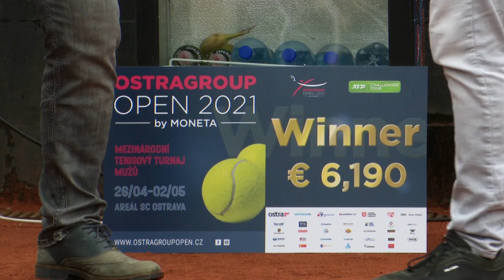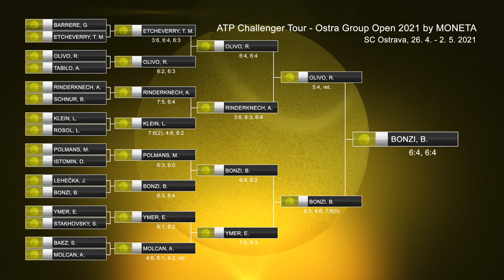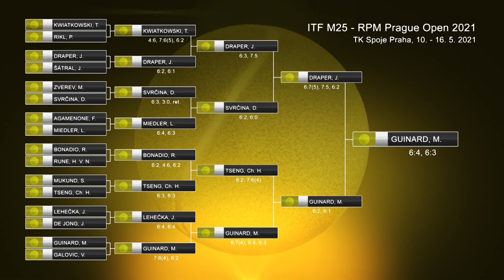Fiftýn - 05/2021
00:00 Fiftýn - květen 2021 - intro
01:41 Ostra Group Open 2021 - ATP Challenger Tour
05:30 RPM Prague Open 2021 - ITF M25
10:41 Sportovní fyzioterapie
16:07 Česká stopa - květen 2021
17:30 Výsledkový servis - květen 2021